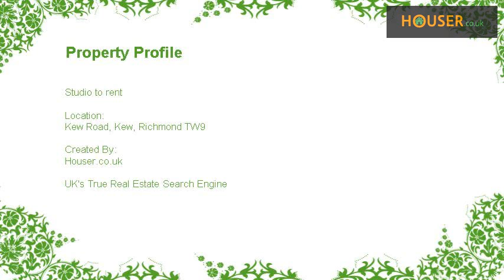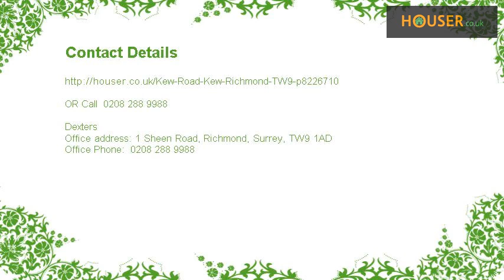Studio to rent on Kew Road, Kew, Richmond TW9 By Dexters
In this period building on Kew Road is a lovely Studio apartment. Creefleet House is located opposite Kew Gardens and within moments of Kew Gardens tube station and the village with its array of shops, restaurants and cafes. This property comprises of a spacious studio room, fitted kitchen and bathroom and there is also off street parking. It is available mid October and offered unfurnished.